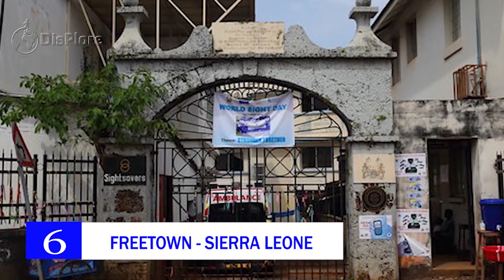Discover The Beautiful Cities in West Africa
Discover the Beautiful Cities of West Africa
Africa is a large continent made up of 54 sovereign countries and each of these countries offer unique experiences for travelers. There are thousands of cities in Africa but in this video we shall be shining the light on the Most beautiful cities in West Africa. West Africa is westernmost part of Africa, It has There are about 16 countries in West Africa and a total population of about 390 million people with  each country boasting of its own beautiful cities. While not every country in this part of the continent can boast of having the most beautiful cities in Africa, There are however cities that really stand out and compete at the international scene.
Considering the fact that there are thousands of cities in west Africa, we are going to focus on the most outstanding ones. So without any further ado, here are the most beautiful cities in west Africa.
1. Lagos - Nigeria
Now let’s begin with the most populous city in Africa, Lagos. Until 1991, Lagos use to be the capital city of Nigeria until it was moves to Abuja due to its rapid increase in population. The city cover a total surface area of about 1.171 km2 and a population of over 25 million people. Lagos is loosely classified into two geographical, The Mainland and Island. A huge population of Lagosians  live on the Lagos mainland, and most industries are located there. The mainland is known for its music and nightlife, which used to be located in areas around Yaba and Surulere. However, in recent years more night clubs have sprung up on the Island, making the Island (particularly Victoria Island, Ikate and Lekki Phase 1) the main nightlife attractions. Lagos Island contains a central business district. This district is characterized by high-rise buildings. The island also contains many of the city's largest wholesale marketplaces (such as the popular Idumota and Balogun Markets). It also has the National Museum of Nigeria, the Central Mosque, the Glover Memorial Hall, and the Oba's Palace. Another major part of Lagos Island is Marina. Neigbourhoods in lagos such as Ikoyi and Victoria island have some of the most beautiful houses in Africa such as House Ikoyi owned by Folorunsho Alakija, some of the Biggest African Celebrities live in Lagos. Another remarkable feature of lagos is the Lekki-ikoyi bridge and the third mainland bridge. Lagos is the Entertainment Hub of Africa and as a result has some of the most beautiful and Luxurious hotels as well as Beautiful restaurants. The economy of Nigeria is mainly dependent on economic activities in lagos. Lagos is definitely one city in West Africa you absolutely need to visit and discover.
Abidjan – Ivory Coast
We can’t talk of West African cities without talking about the beautiful city of Abidjan. Abidjan is the economic capital of Ivory Coast and one of the most populous French-speaking cities in Africa. Abidjan has a population of over 5 million people, which is 21 percent of the overall population of the country, and most populous city proper in Africa, after Lagos, Cairo, Kinshasa, Dar es Salaam, and Johannesburg. Its covers an area of about 2.119 km2.  A cultural crossroads of West Africa, Abidjan is characterised by a high level of industrialisation and urbanisation.
The city expanded quickly after the construction of a new wharf in 1931, followed by its designation as the capital city of the then-French colony in 1933. Abidjan remained the capital of Côte d'Ivoire after its independence from France in 1960. The completion of the Vridi Canal in 1951 enabled Abidjan to become an important sea port. In 1983, the city of Yamoussoukro was designated as the official political capital of Côte d'Ivoire. However, almost all political institutions and foreign embassies continue to be located in Abidjan. Abidjan has one of the biggest seaports in Sub-sahara Africa. The two-halves of the city, Northern Abidjan and Southern Abidjan, are joined by the Houphouët-Boigny, the Charles de Gaulle and the Henri Konan Bédié bridges The city use to be one of the most expensive cities in Africa till Luanda and Njamana took over. Home to some of the biggest coupe decaler stars Abidjan is one of the best cities in Africa for Nightlife. There is a lot to see and do in Abidjan you wontt regret your stay.
Accra – Ghana
Now lets move over to Ghana and explore the beautiful city of Accra. Accra is the capital of Ghana covering an area of 225.7 km2  with an estimated urban population of 2.5 million . It is organized into 12 local government districts – 11 municipal districts and the Accra Metropolitan District, which is the only district within the capital to be granted city status.